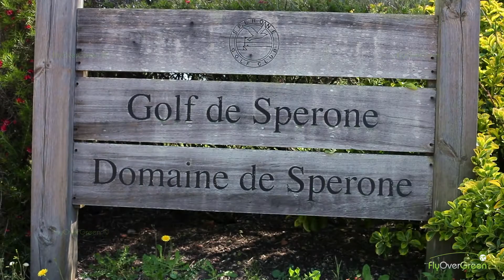Golf de Spérone - drone aerial video - Overview (short) HD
GOOVS_00398